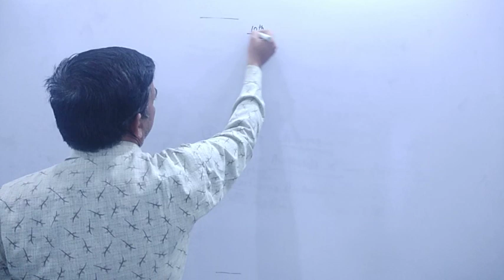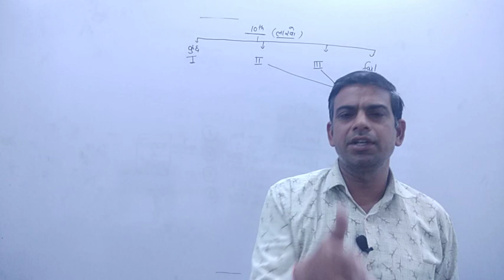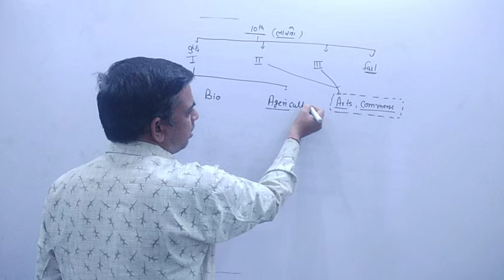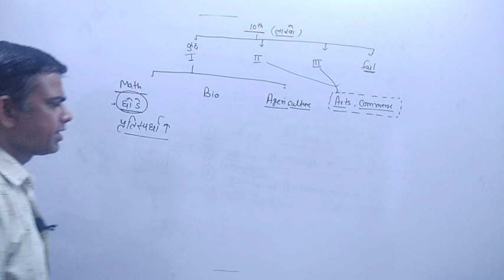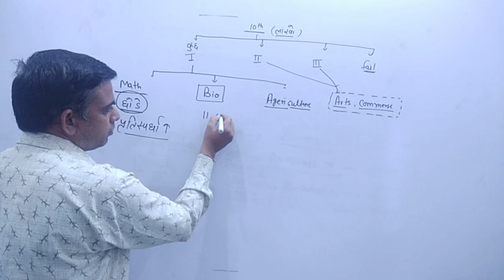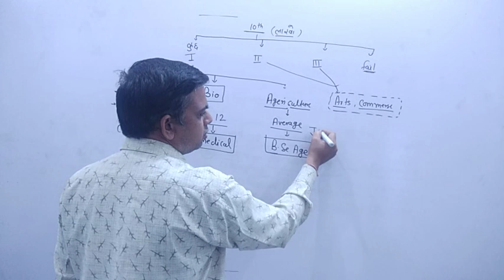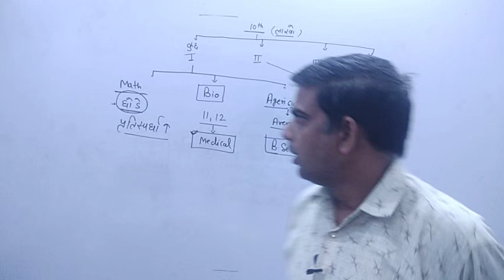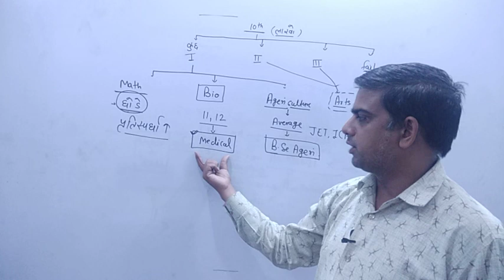दसवीं के बाद क्या करें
after 10th courses chart which is the best course after 10th class i am confused about my career after 10th career options after 10th in science stream Which stream is best after 10th? What are all the streams after 10th? career options after 10th in india